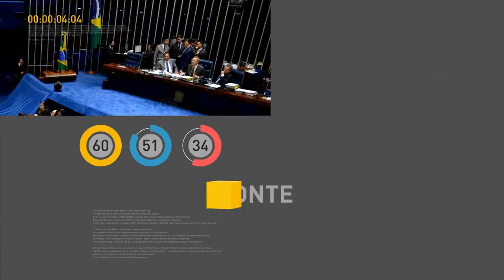Presidenta anuncia reajuste no valor do Bolsa Família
REPORTER NBR 16h - 02.05.16: Neste domingo (1º), a presidenta Dilma Rousseff anunciou reajuste de 5% na tabela do Imposto de Renda e de 9% no valor pago aos beneficiários do Bolsa Família. Benefício chegará a R$ 176, e começará a ser pago a partir de junho. E mais: advogado-geral da União, José Eduardo Cardozo, concedeu entrevista exclusiva à TV NBR. Cardozo lembrou que o Brasil é governado sob regime presidencialista, e de que a presidenta não pode ser afastada sem comprovação de crime de responsabilidade. Veja também: salário mínimo registrou 77% de ganho real entre 2002 e 2016.